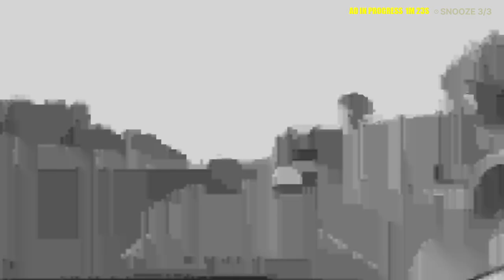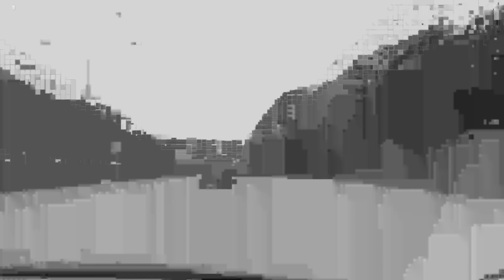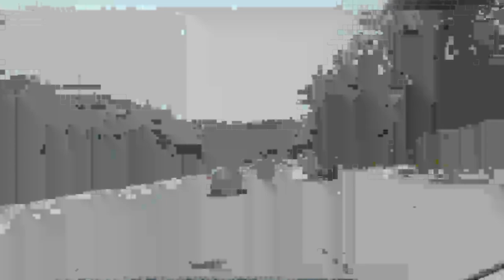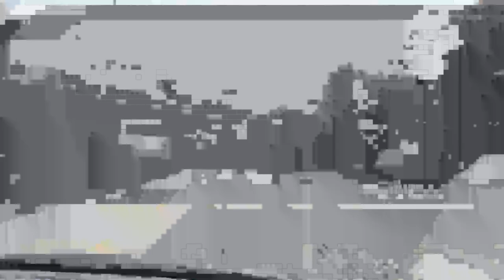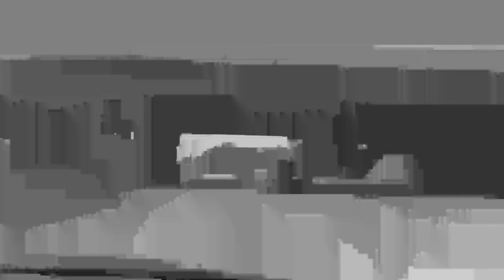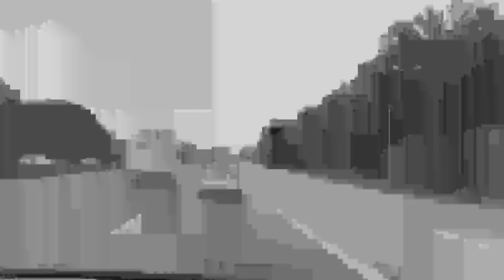2024/05/09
Thank you for this opportunity!💙